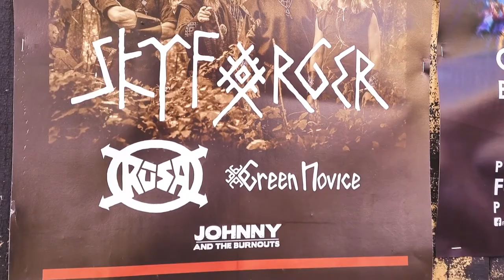Fontaine City, Pāvilosta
Fontaine City is located in the old Beer Factory buildings in Pavilosta by the river and Frog Lake. Owner, Danish Rockstar Louie Fontaine has turned the place into an entertainment complex with live music shows, rock disco, camping, holiday apartments, bar & restaurants.